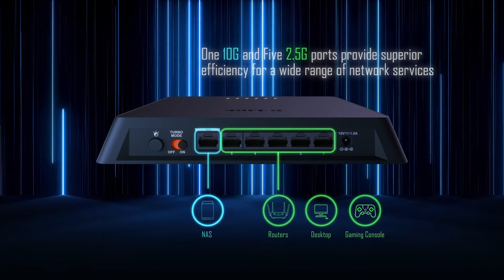CES2021 | Multi-Gigabit Connection Solutions for Work and Play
As more IoT and end user devices come online, many are designed to utilize multi-Gigabit infrastructure; limiting yourself to a single Gigabit at the switch or running fiber everywhere doesn’t make sense.

Multi-Gigabit switching futureproofs infrastructure, with 2.5G and 10G connection speeds taking full advantage of existing wiring, allowing you to improve performance and improve Wi-Fi coverage. It also provides the ability to add support high-bandwidth IoT as they arrive — all without replacing existing cabling.

The DMS-106XT Multi-Gigabit Unmanaged Switch connects NASs, routers, desktop computers and gaming consoles offers turbocharged connectivity for both work and play.

Meanwhile, the DUB-E250 is the world’s smallest USB Type C to 2.5Gb Ethernet Adapter. Grant older hardware an upgrade to 2.5G; ideal for 4K HD streaming, large file backups and online gaming.

Together, they’re a real power pair!

Just a few days to go ‘til CES2021 Not sure where to start? Jump to our event page and easily add a handy reminder to your calendar

The WRP-1000 is a premium meeting room booking panel that streamlines the process of shared meeting spaces, which can be done remotely or onsite to ensure better shared space utilisation.

The WRP-1000 is a premium meeting room booking panel that streamlines the process of booking shared meeting spaces that can be done remotely or onsite to ensure better space utilisation for businesses.